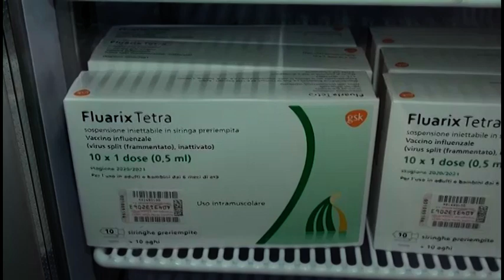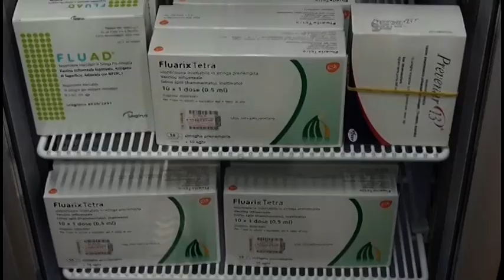"Non abbiamo antinfluenzali per gli aretini", l'allarme lanciato da Federfarma